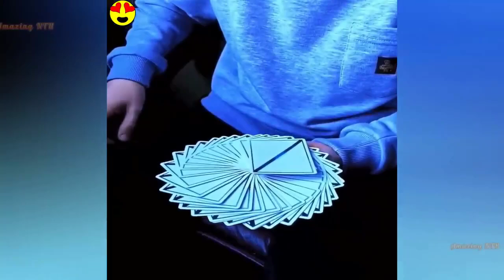Satisfying Enjoy & Relaxing Compilation. Amazing People & Tools. Best Funny Videos compilation. P161